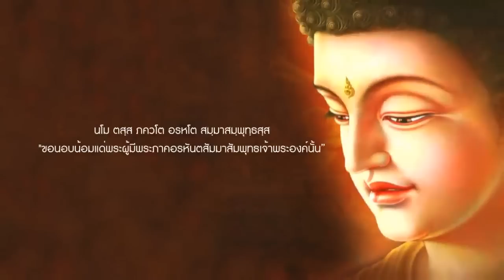พระราธเถระ เอตทัคคะในทางผู้ว่าง่าย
เอตทัคคะ หมวดภิกษุ - พระมหากัสสปเถระ เอตทัคคะในทางผู้ทรงธุดงค์
ให้เสียงอ่านโดย พระมหาธีรนาถ อคฺคธีโร

ข้อมูลในการศึกษาเพิ่มเติม